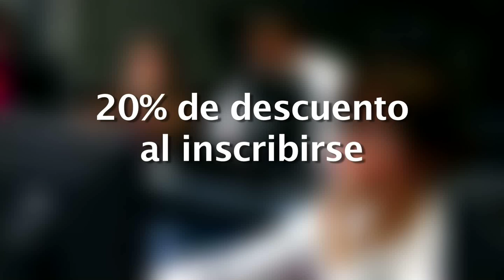Maestría en Comunicación y Tecnologías Educativas MCyTE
El Instituto Latinoamericano de la Comunicación Educativa ILCE, te invita a cursar la Maestría en Comunicación y Tecnologías Educativas.

Mayores informes en:
y en los teléfonos:
50204700 exts. 1350 y 1344